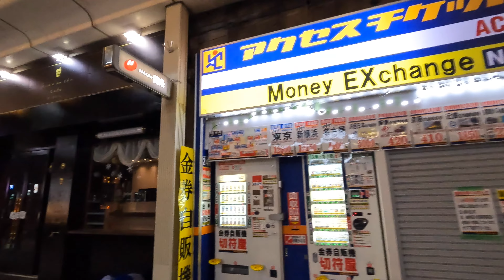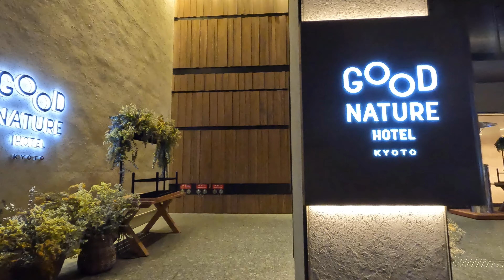[4K] Kyoto Walk 🇯🇵/Ponto cho/Kiyamachi/Japan/Walking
【4K】京さんぽ 🇯🇵/先斗町/木屋町/散歩/京都/日本/

[4K] 교토 산책 🇯🇵/시내/교토/걷기/일본
【개요】

[4K] Kyoto Stroll 🇯🇵/Downtown/University/Back Alley/Kyoto/Walking/Jepang
【Ringkasan】